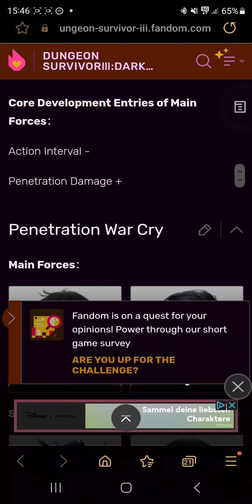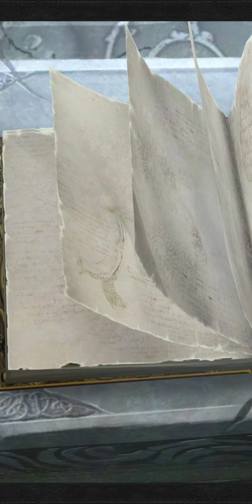Grandioses RPG mit Nostalgie Faktor - Dungeon Survivor 3 Gameplay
In diesem Gameplay Video von Dungeon Surviror 3 haben sehr schön detaillierte Figuren und Umgebung. Es wird einem auch ein sehr schönes RPG Feeling gegeben. Die Dungeons geben einen ein etwas klassisches Gefühl von früher.
Alles in allem ein wirklich gutes RPG. Viel Spaß beim schauen.